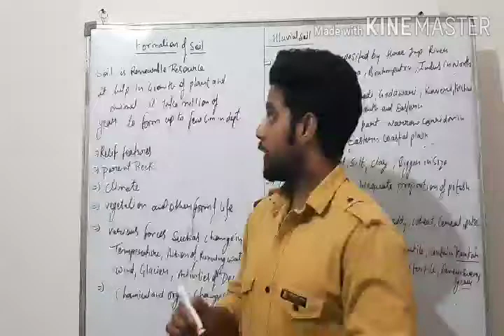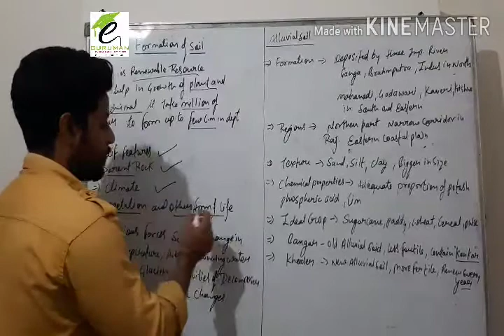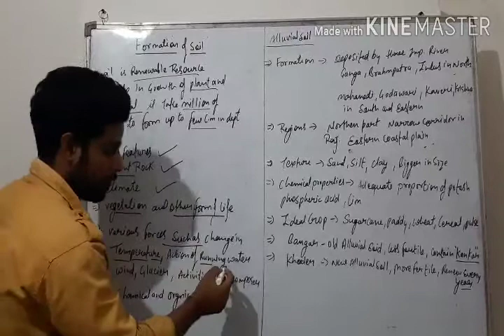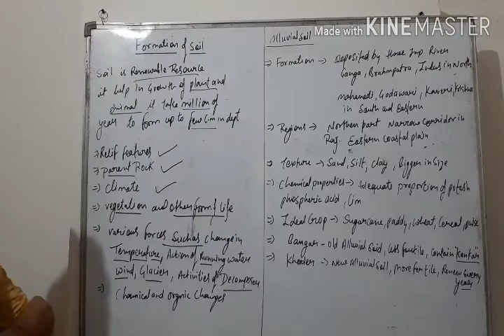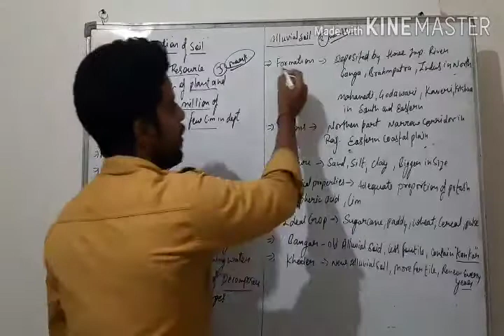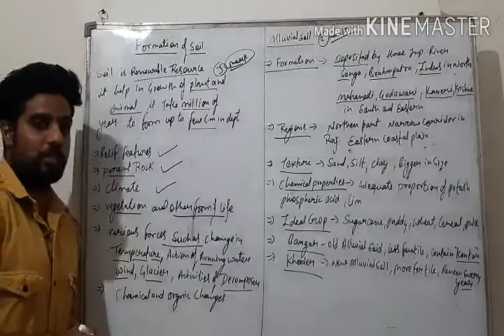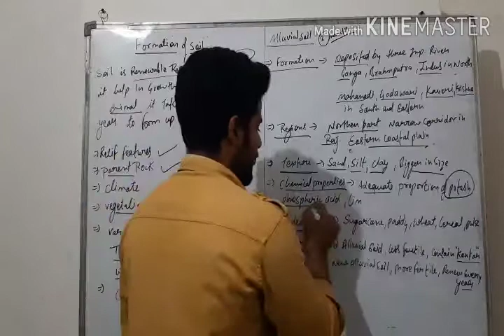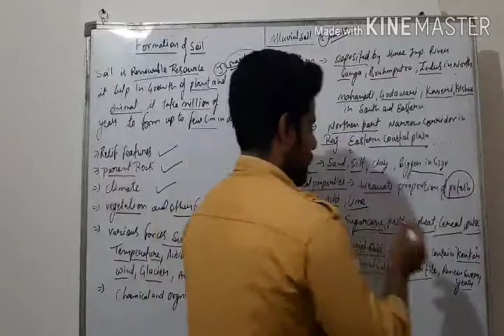Class 10 cbse ch.1 geography topic soil formation and alluvial soil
Ch.1 geography resource and development topic soil formation and alluvial soil